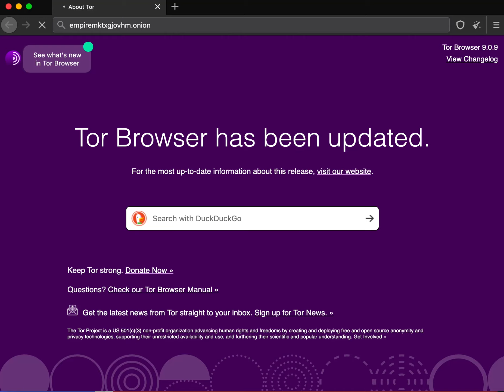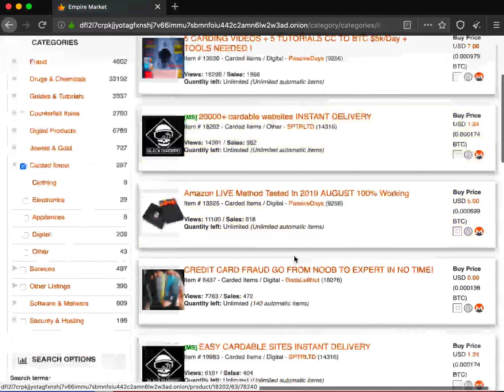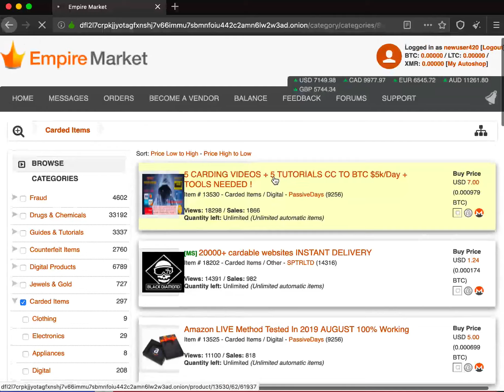DARKWEB || Visiting in Darkweb Properly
Visiting in Darkweb Properly

ye website main aapko Hidden Web ka btaya gya h, Internet ke kaafi secrets h so isme kuch Underground markets ke baare main btaya gya h

First Install Tor Browser and than Open website inside Tor Browser